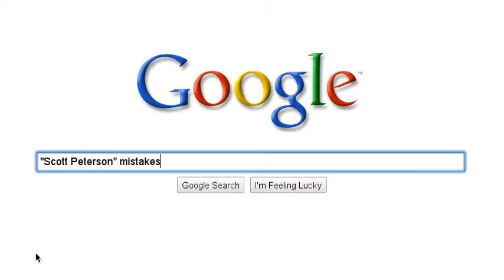Murder He Wrote